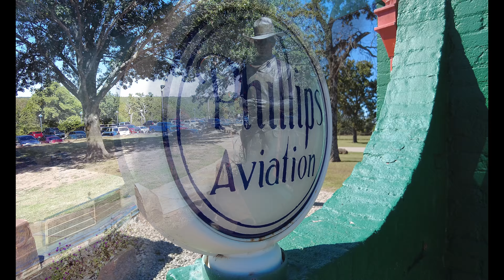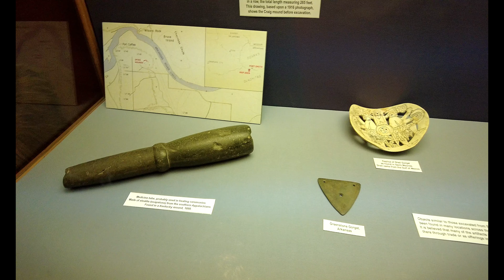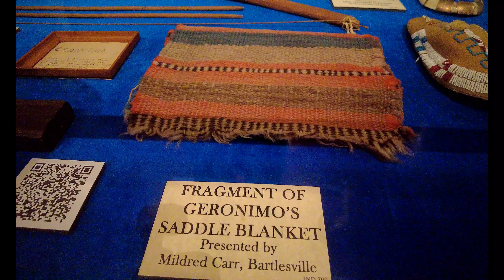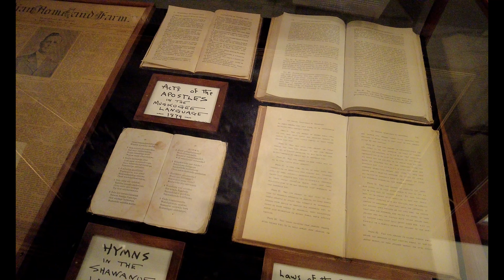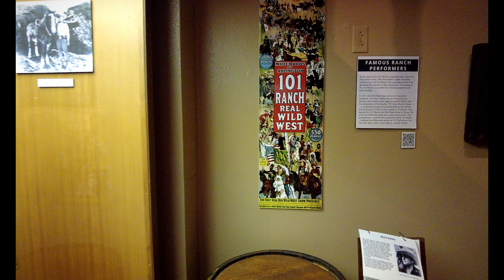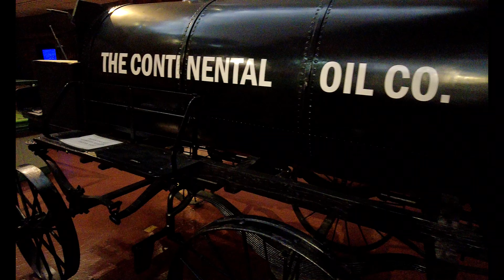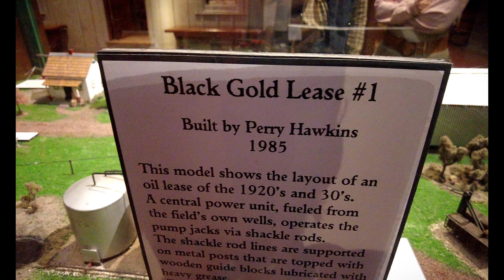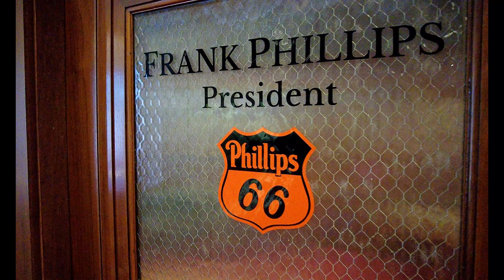Discover the Magic of Woolaroc: A Journey Through the American West | Bartlesville, OK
Get ready to be transported back in time to the Wild West! Join us on a virtual adventure through the stunning Woolaroc Museum and Wildlife Preserve in Bartlesville, Oklahoma. This hidden gem boasts a captivating blend of art, history, and nature that will leave you breathless.

Explore the expansive grounds, home to a diverse array of wildlife, including bison, elk, and longhorns. Immerse yourself in the world-class art collection featuring renowned Western artists like Remington and Russell. Discover the fascinating story of Frank Phillips, the oil tycoon who created this extraordinary retreat.

From the moment you step foot on the property, you'll be captivated by the beauty and rich history that surrounds you. Whether you're a history buff, art enthusiast, or simply looking for a unique outdoor experience, Woolaroc has something to offer everyone.

Join us on this virtual journey and discover why Woolaroc is a must-visit destination for anyone seeking an authentic taste of the American West.